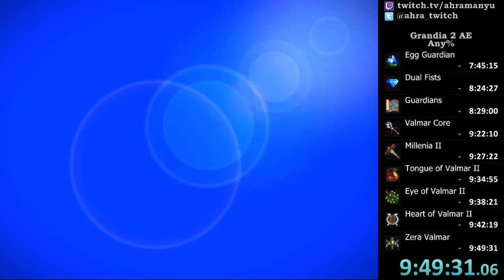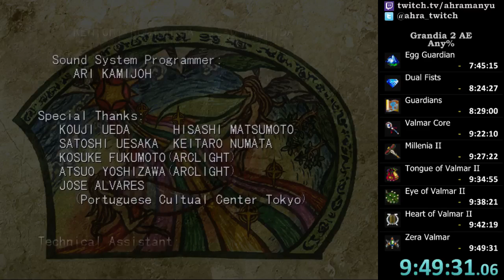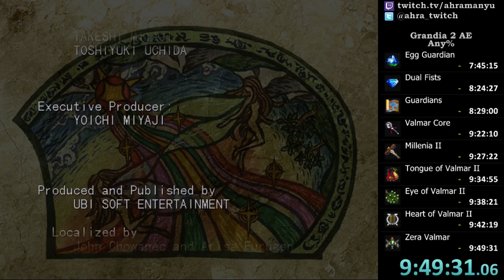Grandia II AE any% Speedrun glitchless (9:49:31) (Part 42)